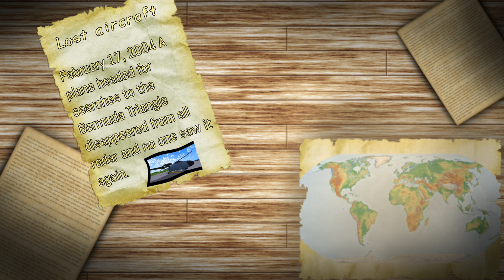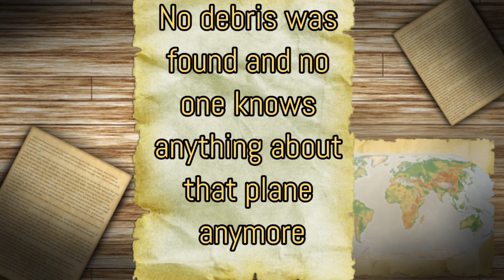BERMUDA TRIANGLE DISAPPEARANCE | TFS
In this video I will show you a story in here a plane, engaged in research in the Bermuda Triangle, suddenly disappears from all radars. Turboprop flight simulator | TFS